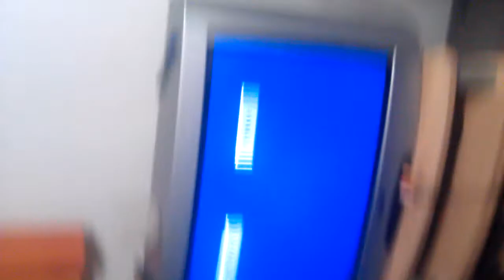Brauche hilfe ps3 spakt rum